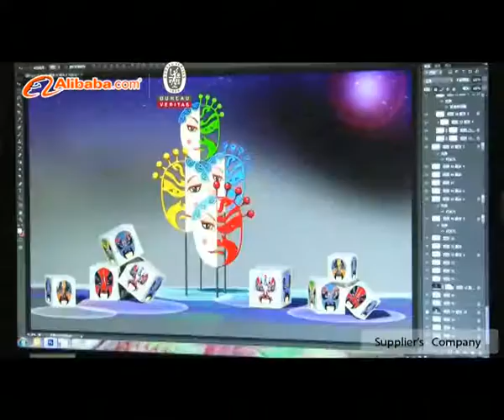Company introduction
Company introduction of Zigong City Dinosaur Landscape & Art Co., Ltd.